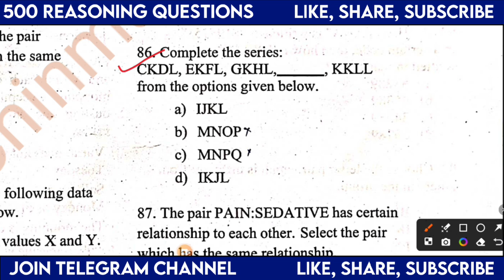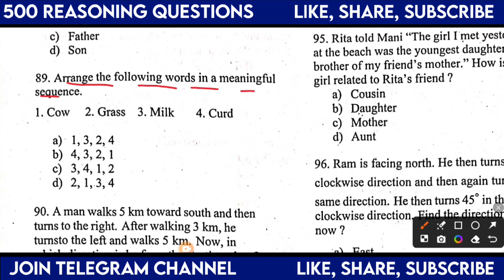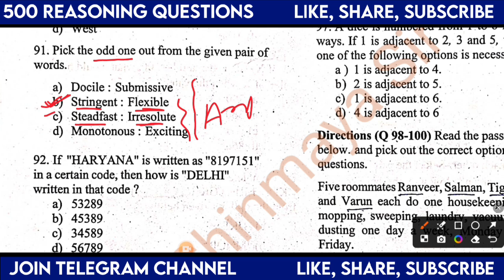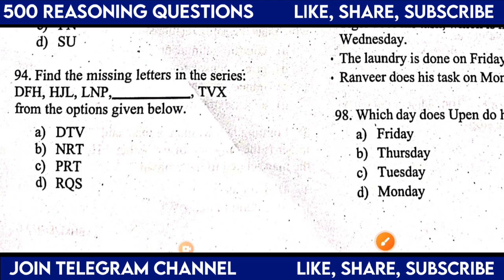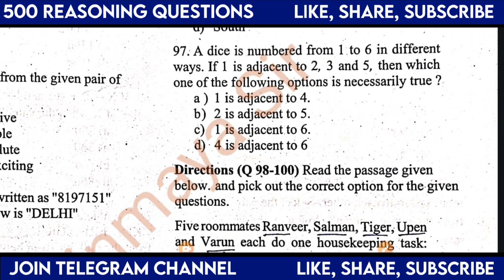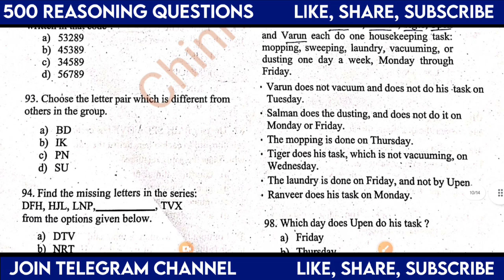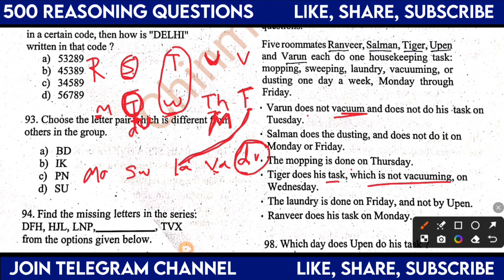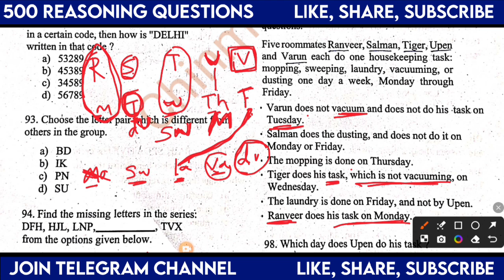Reasoning Questions For Ri/ Ari/ Amin/ Icds/ ATO D-9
Reasoning Questions For Ri/ Ari/ Amin/ Icds/ ATO